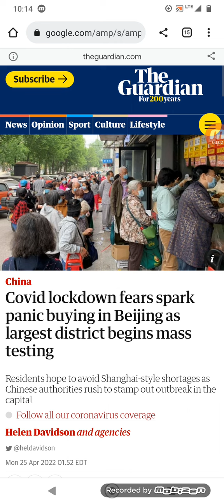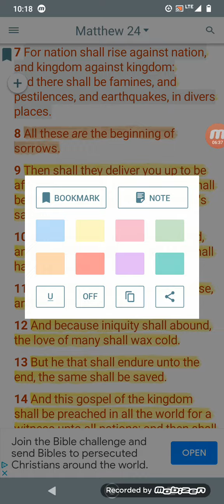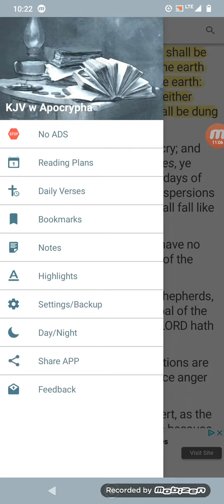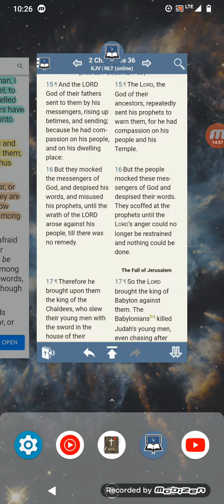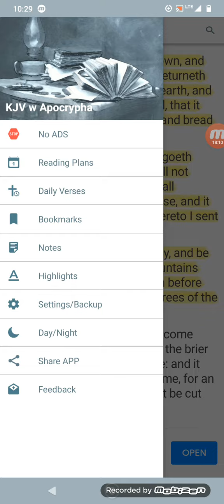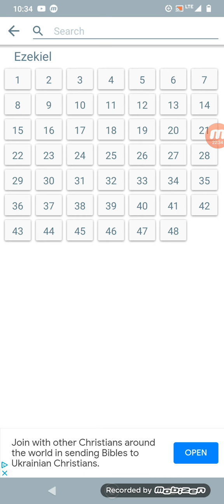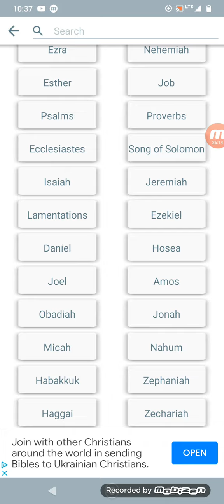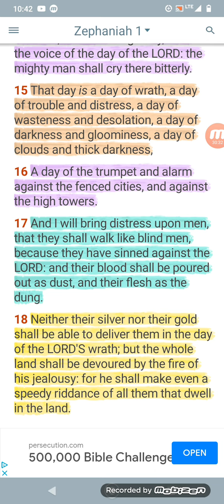You Americans are about to Be Caught off Graud: Sudden Destruction and Judgment is Coming!!!